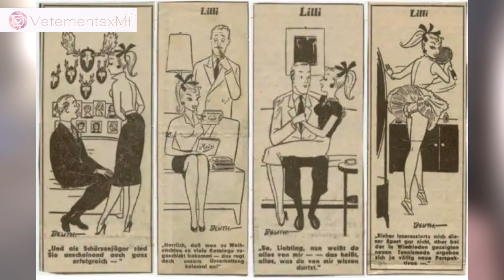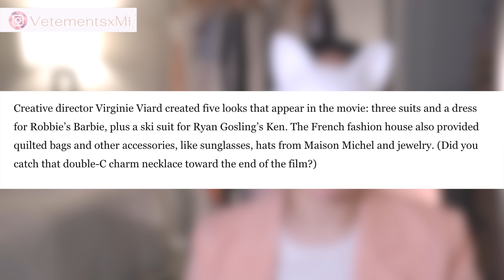Why BARBIE was an ESCORT | History and STYLE ANALYSIS : BARBIE MOVIE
Other videos you might like:
👉THIS BAG IS +58 YEARS OLD! VINTAGE 1963 Hermes Kelly 28 Review (9 MONTH REVIEW) WIMB Designer Bag
👉DOUBLE TROUBLE with a Double D (2 LIMITED EDITION DIOR UNBOXINGS 2021) Dior J'adior Slingback Pumps

Timestamps:
00:00:00 - start
00:02:24 - Outfit Analysis
00:03:57 - Shoe Theory
00:07:45 - Barbie's Relationships
00:09:45 - Bombastic Side Eye